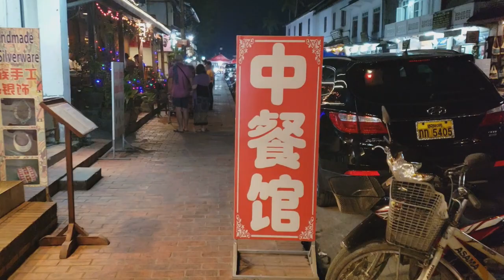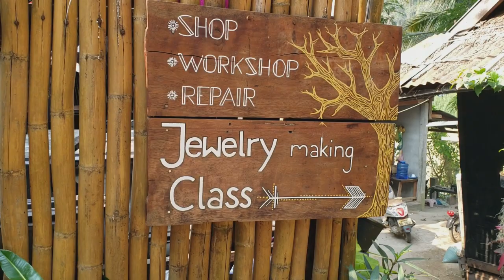13 Cosas que hacer en Luang Prabang, Laos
Estas son algunas de las cosas que puedes hacer en Luang Prabang, Laos.
Uno's cuantos tips de viajes por si quieres visitar estos lugares.
👉👉👉Do we fit with your brand? 👈👈👈
Quieres mas de Traveling Lamas?
Equipo aqui usado:
Nikon D610
Nikon d850
Nikon 16-35mm
Sport Camera tipo GoPro AKASO EK7000
Sigma 24-70mm
Tamron 70-200mm 2.8
Drone Spark
Lume cube
Selfie stick for sport camera
SD Card